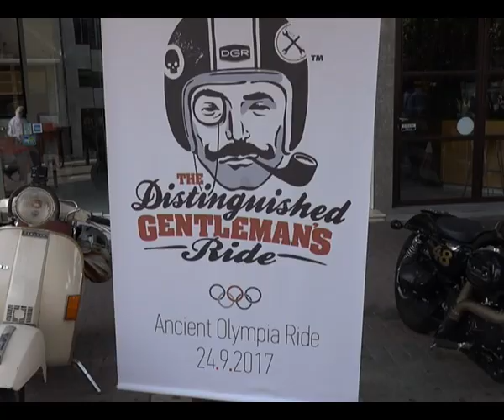"ΒΟΛΤΕΣ ΓΙΑ ΤΖΕΝΤΛΕΜΑΝ"